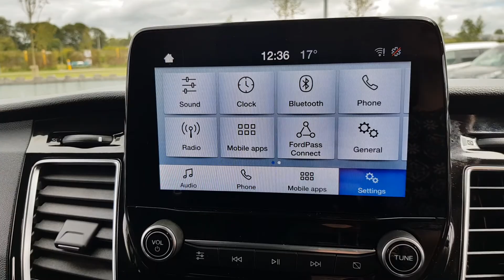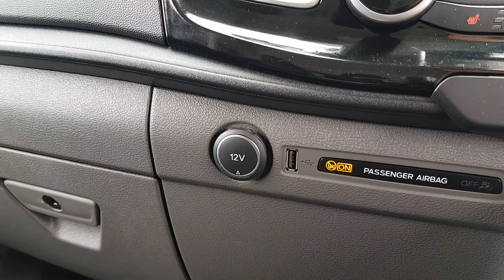Ford Tourneo Custom Limited 300S 2.0TD 130 M6 SWB 28,995